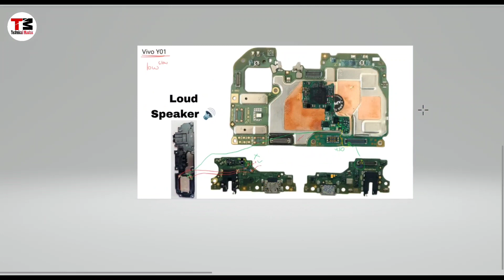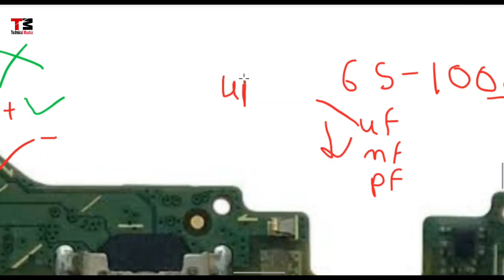Vivo Y01 Low sound | Slow Sound Problem Solution | Vivo Y01 Speaker Sound Problem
vivo y01 low sound solution
vivo y01 slow sound problem
vivo y01 me speaker me dhire aavaj aa rahi hai